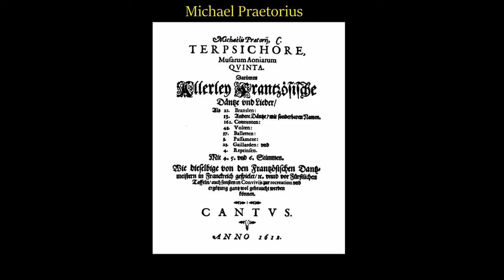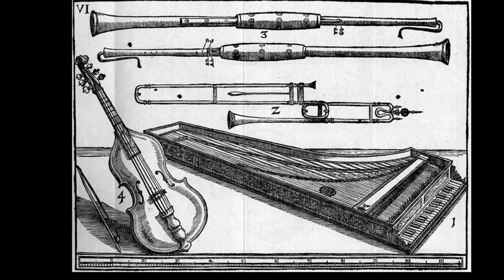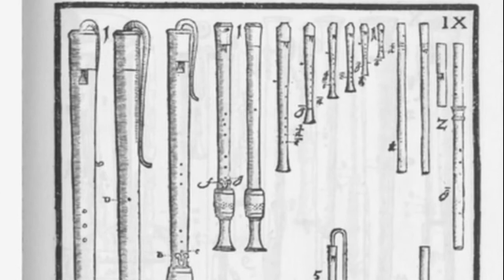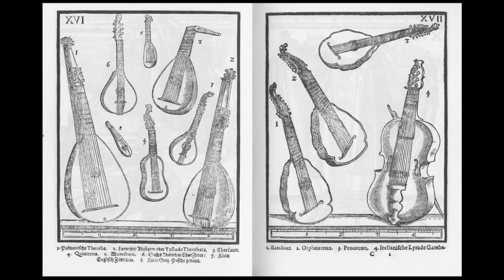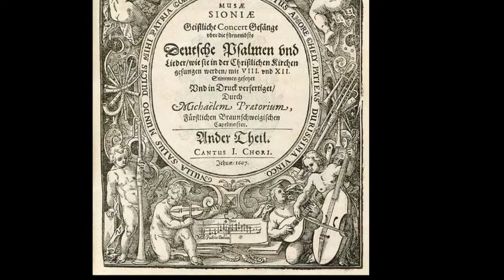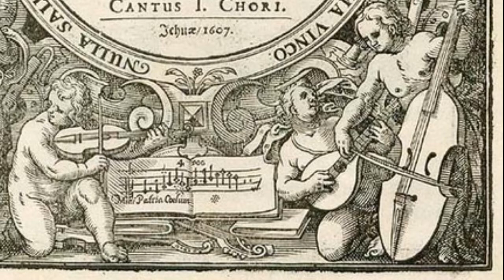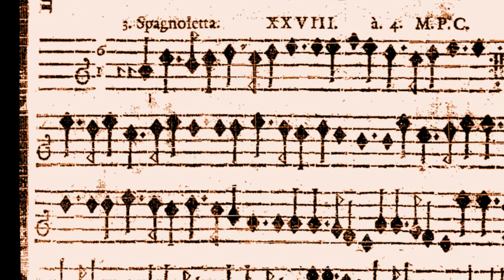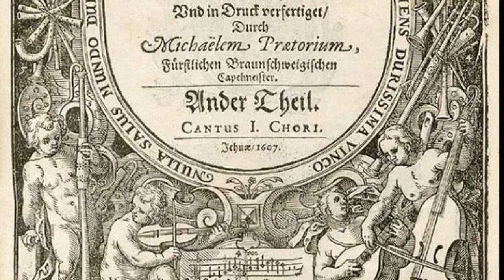[New Rendition] Michael Praetorius: Excerpts from "Terpsichore" (1612)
To skip to a different piece, click on the time stamp given below:

  0:10   Passameze CCLXXXVI
  2:16   Gaillarde CCXCVIII
  4:03   Courante CXVII
  5:29   Reprinse secundum inferiorem
  8:28   Passameze CCLXXXIII
10:41   Courante MM Wüstrow
13:34   Spagnoletta
15:04   Passameze pour les cornetz

The German composer Michael Praetorius (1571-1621) was one of the preeminent European musicologists and music editors of the early 17th century. Terpsichore, which he published in 1612, was a collection of over 300 popular dance tunes culled from contemporary French, Italian, English and other European sources.  Many of the pieces in this soundtrack were composed or arranged by his colleague Pierre-Francisque Caroubel, a French dance master of Italian origin.  Although these works may have been played in courtly ballrooms, many of the pieces such as the Courantes and the Reprinse were too intricate and stylized to have been useful as actual dance tunes.

In this video, I arranged several MIDI files created by Dillon Upton and uploaded I generated a modern electronic interpretation of late Renaissance music using the iPhone app MusicStudio 2. I wanted to simulate the sonority of cornetti, sackbuts, violins, viols, lutes, recorders, spinets, chitarrone etc. In this latest rendition, I adjusted the tempi, articulation, attack, reverb and phrasing from my earlier arrangement.

Photo description:

1. Town pipers in a wedding procession with details of 2 cornetti and 3 trombones, Anon. German, c1590
2. Brass instruments, details of cornetti (upper left), trombones or sackbuts (upper right), trumpets and straight cornetti (lower half), Syntagma Musicum, M. Praetorius, 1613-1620
3. Town pipers in procession (outside the Notre Dame du Salon) with details of a cornetto (center), 3 shawms, dulcian and trombone), Denis van Alsloot, 1615
4-5. Cornetto and trombone players at the court of King Christian IV of Denmark, details from a ceiling painting at Rosenborg Castle, 1635
6. Recorder player, Abraham Bloemaert, c1600
7. Recorder player from behind, Hendrick ter Brugghen, 1621
8. Late Renaissance recorder, German?, early 17th cent.
9. Child playing flute with recorder and violin hanging on the wall, Judith Leyster, c1635
10. Recorder player from the side, Hendrick ter Brugghen, 1621
11. Boy singing with recorder, Frans Hals, 1623
12. Violin, double bass and other instruments (celli, marina tromba, rebecs), Syntagma Musicum, M. Praetorius, 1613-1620
13. Cello, spinet, trombones, Syntagma Musicum, M. Praetorius, 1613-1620
14. Apollo playing violin accompanied by the Muses playing (left to right) lutes, trombones, dulcians, cello), ceiling painting at the Schloss Würting, Anonymous Austrian, c1610
15. Musical instruments, detail of brass instruments on the left side & recorders or flutes on the right, Syntagma Musicum, M. Praetorius, 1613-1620
16. Tenor recorder, late 16th or early 17th century
17. Mixed consort with recorder (in the back), orpharion, cittern, bass viola da gamba, and violin, Simon de Passe, 1612
18. Plucked string instruments, Syntagma Musicum, M. Praetorius, 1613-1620
19. Musicians in mixed consort, detail of cornetto, trombone, rackett, dulcian and panflute, Christoph Angermair, c1620
20. Cornetto and trombone players at the wedding of Archduke Johann Friedrich, Anon. German, Stuttgart, 1609
21. God surrounded by musical angels, Guido Reni, dome painting of San Gregorio Magno (Rome), 1609
22. Musical angels with illustration of contemporary instruments, Musae Sioniae, M. Praetorius, 1607
23. Nuptials of Thetis and Peleus, Hendrick de Clerck, c1609
24. Banquet of the Gods, Hendrik van Balen the Elder, c1610
25. Musicians at the court of Munich with Orlando de Lassus at the keyboard, Hans Mielich, c1575
26. Spagnoletta XXVIII, soprano part, Terpsichore, M. Praetorius, 1612
27. Cornetti, Syntagma Musicum, M. Praetorius, 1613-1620
28. Women playing cornetto and trombone, Esaias von Hulsen, Stuttgart, 1617
29. David in the Temple, detail of trombone, shawm, violin, viol and tamborine, Pieter Lastmann, 1618
30. Consort of trombones, , Syntagma Musicum, M. Praetorius, 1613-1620
31. Musical angels with illustration of contemporary instruments, Musae Sioniae, M. Praetorius, 1607
32. Portrait of Michael Praetorius, color version of a 1606 print.